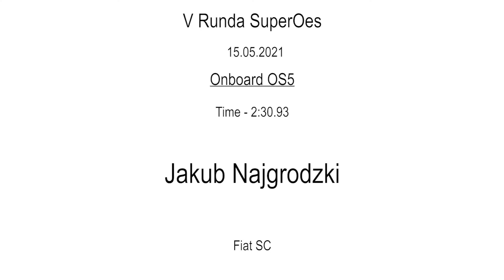V Runda SuperOes 2021 - [onboard OS5] Jakub Najgrodzki Fiat SC